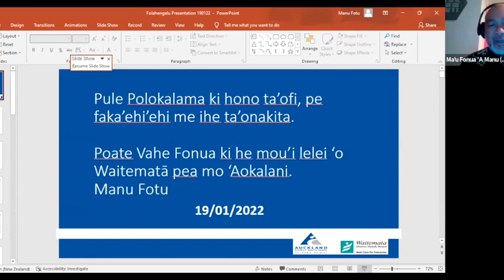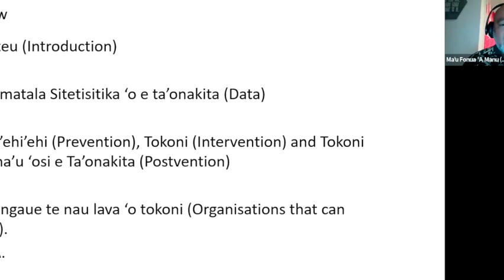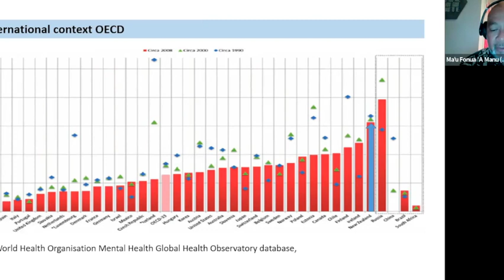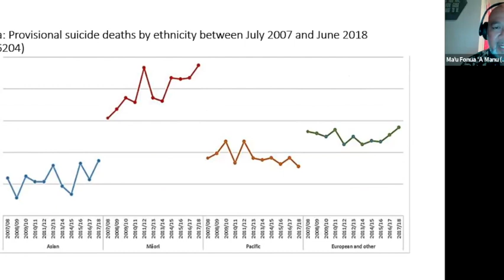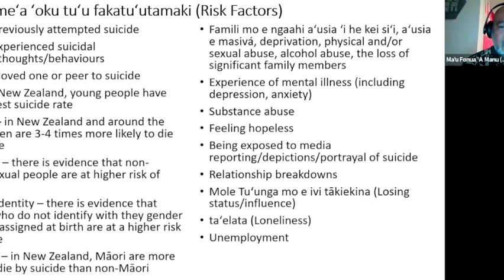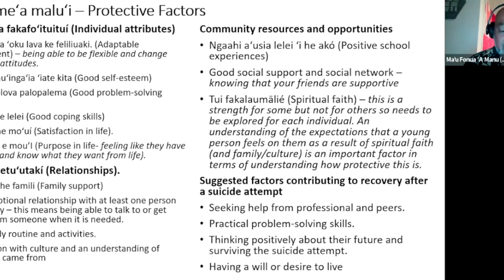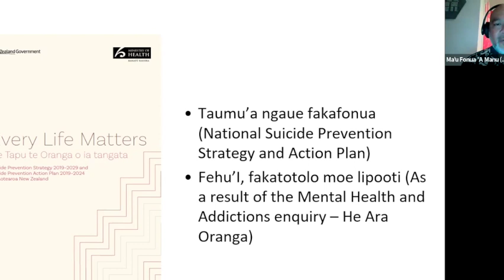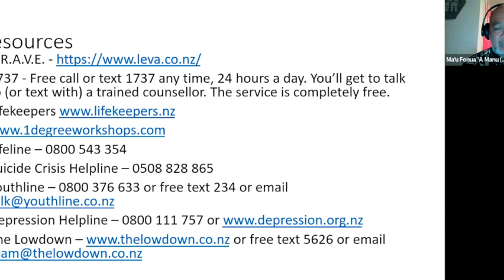Mo'uí & Maté 2: Ko e Taonakitá (Ep. 18)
Lea: Ma'u Fonua 'a Manu Fotu (Aotearoa)
Tui-talanoa: Valenisia Sinisa (Aotearoa) & ‘Ofa Taufa (Aositelēlia)

Music: Composed by the late King of Tonga, HM Taufa'āhau Tupou IV. Recorded by Kevin Kline.

© Siasi Uesiliana Tau'atāina 'o Tonga